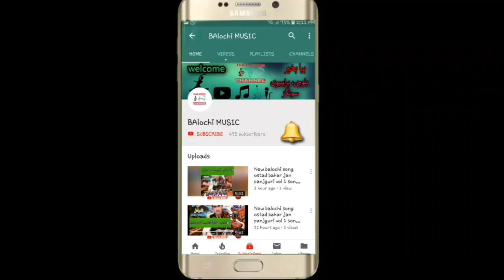Noor hayat volum 34 / 35 part 10 || new balochi bravi songs 2020 wedding songs noor hayat best songs